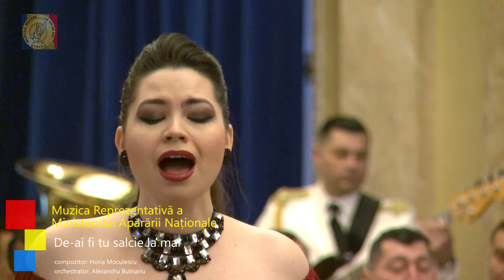Elena Dincă-Velica & Muzica Reprezentativă a Armatei – De-ai fi tu salcie la mal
Ne bucurăm că avem ocazia să vă delectăm cu unul dintre cele mai îndrăgite șlagăre ale muzicii ușoare românești care este readus în atenția publicului prin interpretarea sopranei Elena Dincă-Velica, solistă a Corului Ministerului Apărării Naționale, alături de Muzica Reprezentativă a Ministerului Apărării Naționale.

Dirijor: colonel Aurel Gheorghiță
Muzica: Horia Moculescu
Versuri: Puiu Maximilian
Aranjament orchestral: Alexandru Butnariu
Înregistrare și montaj video: Trustul de Presă al M.Ap.N.
Înregistrare audio: plutonier adjutant principal Iosif Adam
Postare video: plutonier Ovidiu Paraschiv